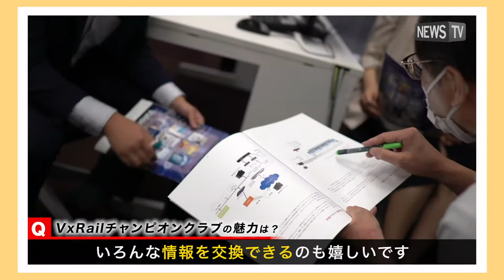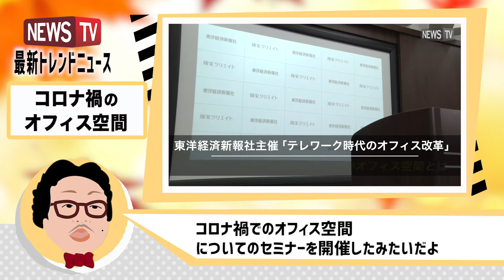【NewsTV】最新プロモーション動画 編集部厳選3選 ＃23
動画プロモーションといえば、NewsTV！

NewsTV編集部がお届けする、toB/toCの最新の厳選動画事例3選です！

■東京都競馬株式会社様
都心に巨大噴水とオーロラが出現！？大井競馬場「東京メガイルミ」

■株式会社ネットワールド様
ネットワールドで体験！『VxRailチャンピオンクラブ』とは？

■株式会社翔栄クリエイト様
東洋経済新報社主催「テレワーク時代のオフィス改革」翔栄クリエイトが語るコロナ禍のオフィス空間とは

※本動画は、NewsTVで配信した動画広告を編集したものです。

《NewsTVとは？》
企業様が伝えたいサービス・商品の情報を、約1分の動画コンテンツに編集し、
ターゲット顧客に直接広告配信できるサービスをご提供しています。
2,500案件を超える実績データから、ターゲットに"見られる"動画を取材＆制作。
しかも動画制作費は無料！
『企画立案～動画制作～広告配信』を一貫してサポートしているので、
動画プロモーションのお困りごとを丸ごと解決できます。